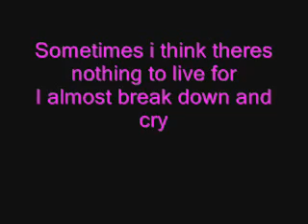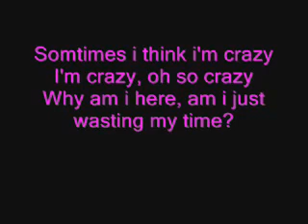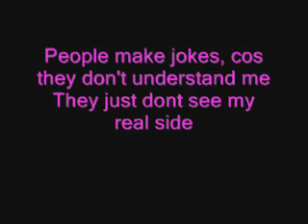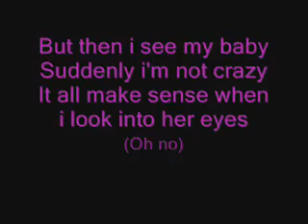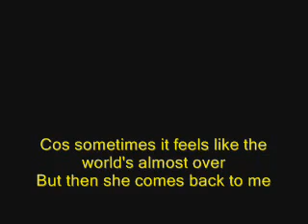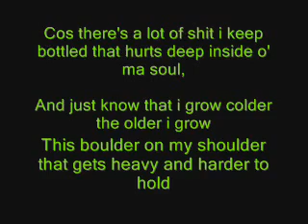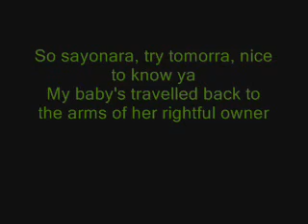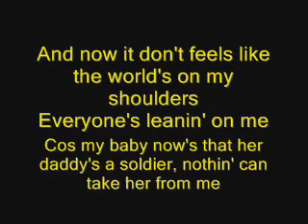Eminem: Hailie's Song (Lyrics)